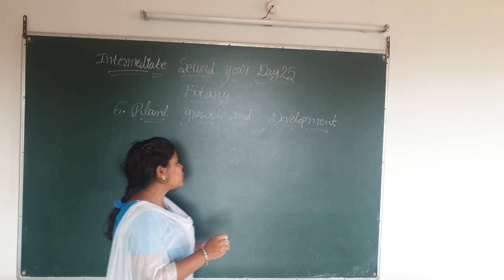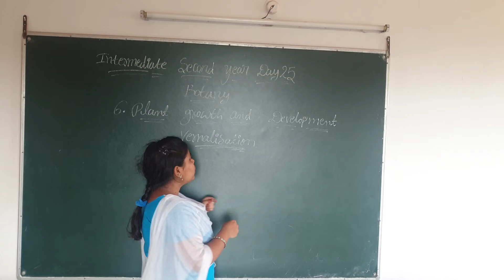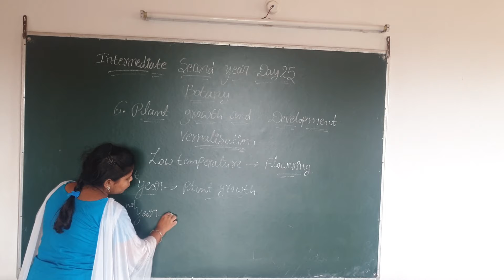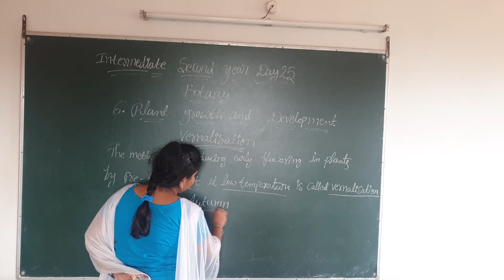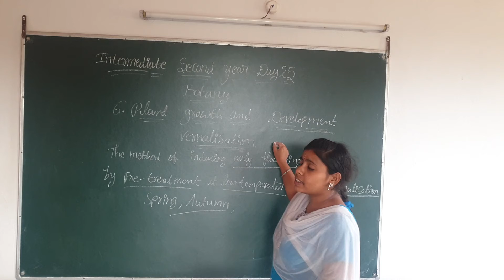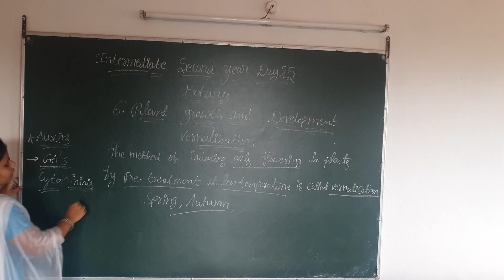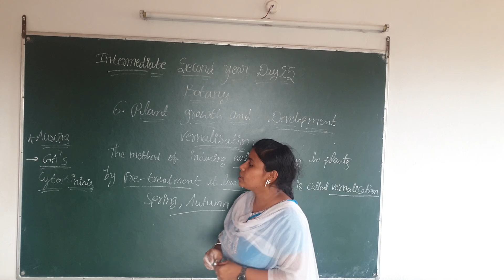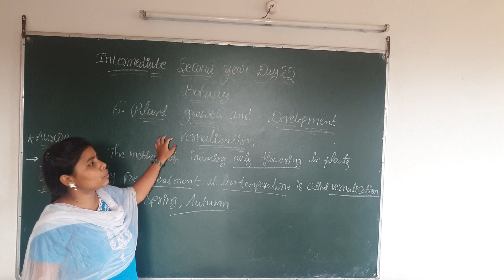2 ND YEAR BOTANY DAY 25